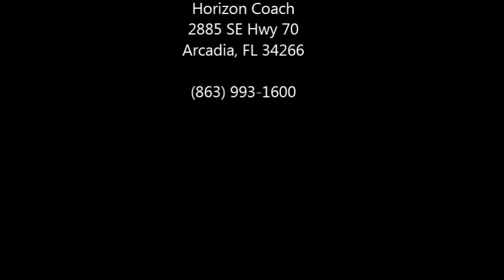1996 Blue Bird BMC37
This coach is located in Arcadia, FL... it is equipped with a Cummins diesel and Allison B3000 transmission. It has Alcoa wheels, three roof top A/C units, Aqua Hot system, and shore power. It comes with a back-up camera, private lavatory, small refrigerator, day/night shades, and a front and rear lounge. Financing may be available to approved credit buyers. We look forward to earning your business.